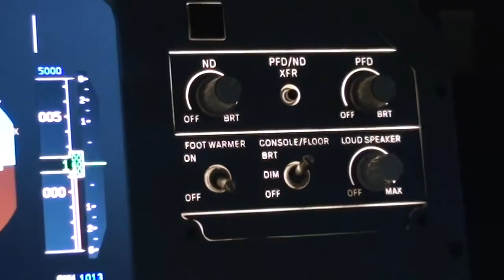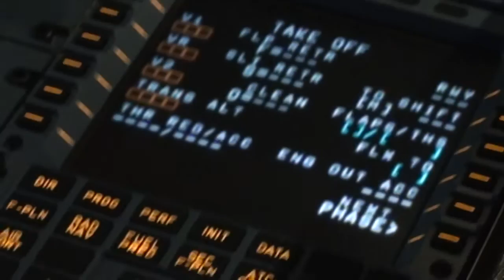A320 - Test Live Radio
SIMU A320 - Essai Live Radio

Essai de mon logiciel LAAP permettant de lier le streaming d'une fréquence live au réglage VHF2 du simulateur (streaming de LiveATC.net par exemple)

Il permet également d'associer des fréquences à des fichiers MP3.

Le logiciel LAAP est gratuit, je l'ai créé initialement pour une utilisation personnelle.

Cockpit : Réalisation personnelle à base de cartes OpenCockpits sauf radios (CockpitSonic) et GlareShield (Skalarki)

La fabrication des panels et des mécanismes (levier train à verrouillage, crans spoilers ...) est réalisée sur PMMA peint puis gravé / découpé au laser CO2.

Logiciel JL A320 FMGS